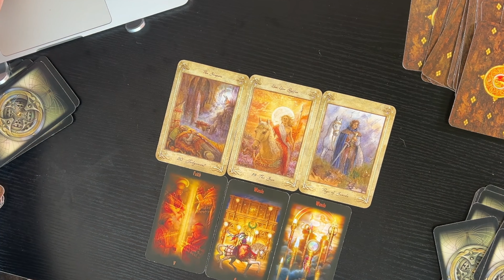Virgo your six card reading for September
✨🔮✨✨🔮✨Hello spookies! Welcome to your weekly predictions.